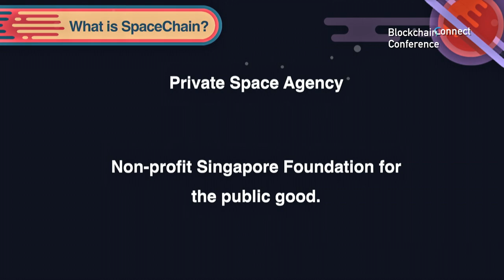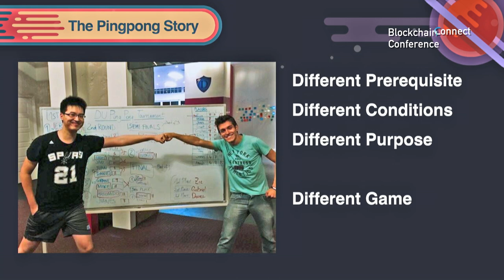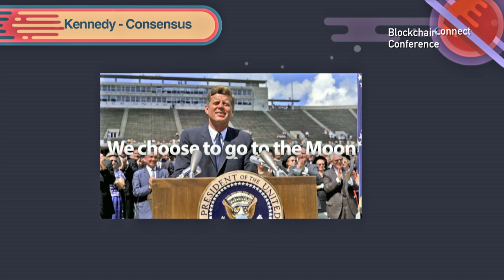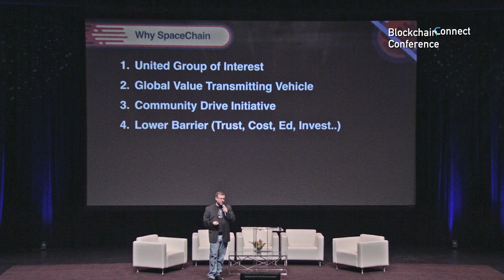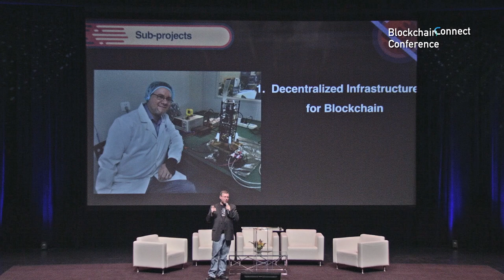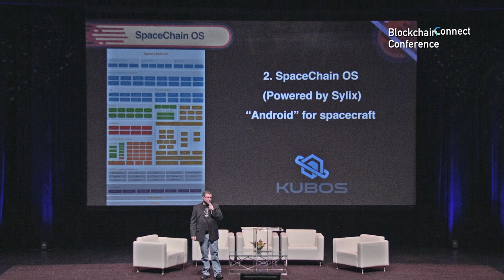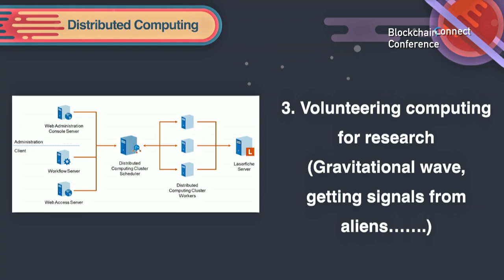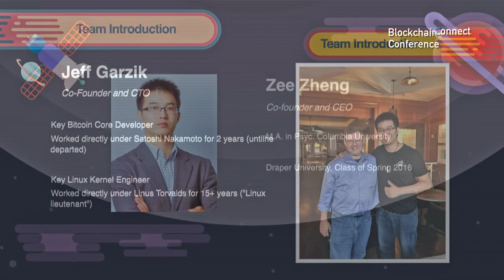Blockchain in Space by Jeff Garzik | Blockchain Connect Conference